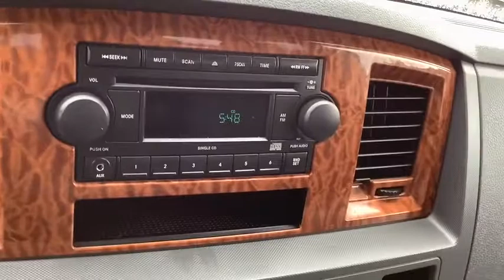2006 Dodge Ram_1500 Spokane, Spokane Valley, Post Falls, Deer Park, Airway Heights, WA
Used 2006 Dodge Ram_1500 available in Spokane, Washington at Dishman Dodge Ram Chrysler Jeep. Servicing the Spokane Valley, Post Falls, Deer Park, Airway Heights, WA area.

QUAD 160.5WB 4X2 SLT
3.21 axle ratio|9.25 rear axle ring gear diameter|Rear wheel drive|600-amp maintenance-free battery|136-amp alternator|Trailer tow wiring-inc: 4-pin connector|6.3 cargo box|6700# GVWR|HD front & rear shock absorbers|Front stabilizer bar|Pwr rack & pinion steering|Pwr 4-wheel disc brakes|26 gallon fuel tank|Bright front bumper|Bright rear bumper|Front Air Dam|Body-color upper front fascia|Bright grille|Fixed long mast antenna|TINTED WINDOWS|Variable speed intermittent windshield wipers|Cargo lamp|Removable tailgate|Mini floor console|Floor carpeting|Floor tunnel insulation|Tilt steering column|Sentry Key theft deterrent system|Instrument cluster-inc: 120 MPH primary speedometer, tachometer|Color keyed instrument panel bezel|Pwr windows w/driver one-touch down|Speed control|Air Conditioning|Day/night rearview mirror|Cigar lighter|12V pwr outlet|Passenger assist handle|Rear underseat storage compartment|Driver/front passenger multistage airbags|Front shoulder belt height adjusters|Dual note horn